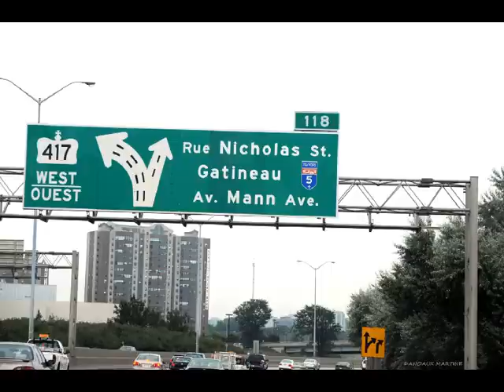©OTTAWA1souspluie&brouillardphotophotopeintureMartineAnciauxcreatorphotopaintingCanadaMondeTvWebvie©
4-6-2019 VOIR OU REVOIR
LA PLUIE EMPECHE DE VOIR LA BEAUTE DE CETTE VILLE,
SI UN JOUR J'AI LA CHANCE DE POUVOIR Y REVENIR, JE COMMANDERAIS LE SOLEIL POUR FAIRE MES PHOTOS.

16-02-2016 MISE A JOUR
bonjour,
Je trouve anormal l'interdiction de mes 2 bandes sons par youtube, et surtout j'ai remarqué que playmatch bloquent toutes les bandes sons des vidéos , cela me paraît très étrange, d'autant plus que dans le titre du diaporama sont signifiés, et la pluie donc singing in the rain instrumental, et la cavalcade dans les rues d'ottawa pour retrouver les rues, d'ou zorro instrumental dans ces poursuites, aussi je vous demande svp de retirer l'interdiction des 2 bandes sons, d'avance merci beaucoup.
TRES AMICALEMENT MARTINE ANCIAUX
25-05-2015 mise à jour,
MARTINE ANCIAUX, photographe d'art et créatrice de la photo-peinture
En Septembre 2008, j'ai été faire une exposition de mes photos-peintures,
 A Montréal au Canada, après le vernissage, je me suis accordé
Le temps de la visite et de la découverte, voir Montréal en profondeur,
Connaître Ottawa, et Toronto et finir,
 par les chutes du Niagara, Côté canadienne et amèricaine.
Pour Ottawa, j'ai eus malheureusement la malchance de tomber
 Lors de ma visite de la ville, sur des queues d'ouragans, et donc de la pluie.
Si vous connaissez la photographie, 2 choses sont importantes à éviter,
 la pluie et le brouillard,dans ces 2 cas le manque de lumière est un
handicap pour la photo, alors avec un peu de lumière j'ai essayé de faire,
 des beaux diaporamas de cette ville capitale du Canada.

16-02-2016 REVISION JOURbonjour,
I find abnormal banning my 2 soundtracks by youtube, and especially I noticed playmatch block all soundtracks videos, it seems very strange to me, especially as in the title of the slideshow is served, and so the rain singing in the rain instrumental, and the cavalcade through the streets of Ottawa to find the streets of zorro or instrumental in these proceedings, as I please ask you to withdraw the ban on two soundtracks, advance thank you very much.
VERY FRIENDLY MARTINE ANCIAUX
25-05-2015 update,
Added on Jan 17. 2013
MARTINE ANCIAUX, art photographer and creator of the photo-painting
In September 2008, I was an exhibition of my photos-paintings,
 A Montreal, Canada, after the opening, I allowed myself
The time of the visit and discovery, see Montreal in depth,
Knowing Ottawa and Toronto and finally,
 by Niagara Falls, Canadian and American coast.
In Ottawa, I unfortunately had the bad luck to fall
 During my visit to the city on the tails of hurricanes, so rain.
If you know photography, two things are important to avoid,
 rain and fog, in these two cases the lack of light is a
handicap for the photo, then with a little light I tried to do,
 beautiful slideshows of the capital city of Canada.